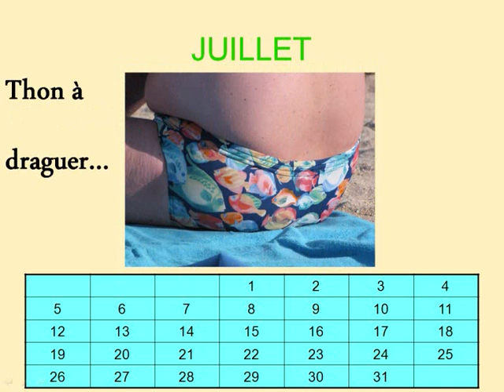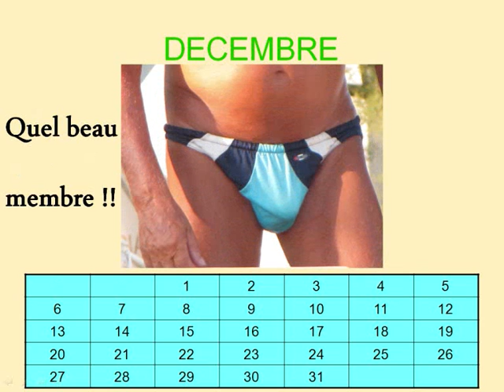Calendrier 2010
Les Dieux du Stade peuvent aller se rhabiller...